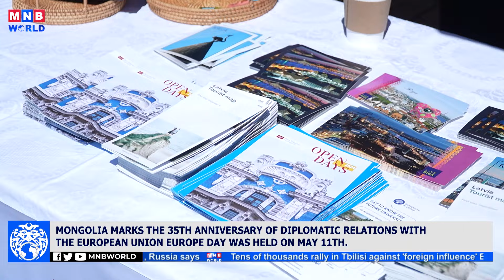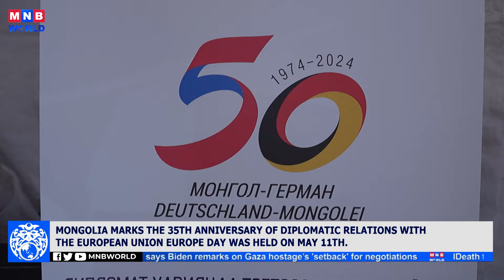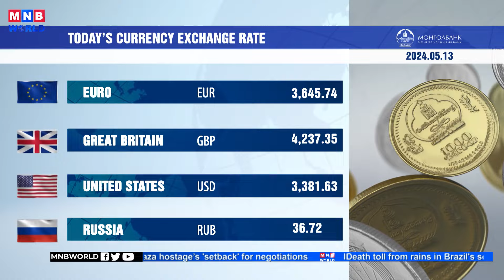News Mongolia | 2024.05.13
Today’s headlines:

In 2023, Mongolia sourced 78 percent of its electricity needs domestically

Mongolia marks the 35th Anniversary of Diplomatic relations with the European Union

The Consulate of Mongolia  officially opened in Karachi, Pakistan